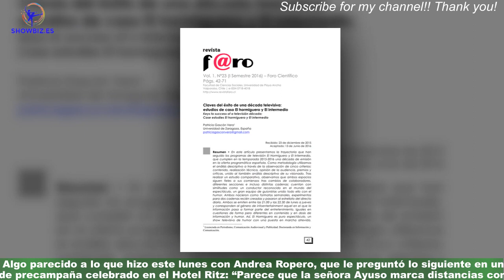Feijóo volvió a reírse (y a no por una pregunta de ‘El Intermedio’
A Alberto Núñez Feijóo le hacen gracia las preguntas que le hacen en El Intermedio.En cuestión de una semana, el líder del Partido Popular ha reaccionado así, con risas,a varias de las últimas cuestiones que le han formulado los reporteros del programa.